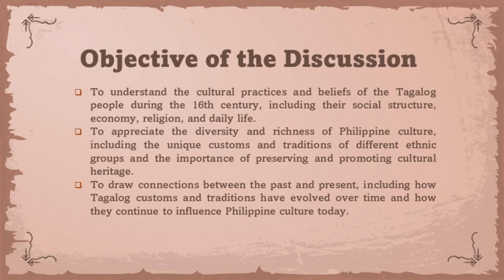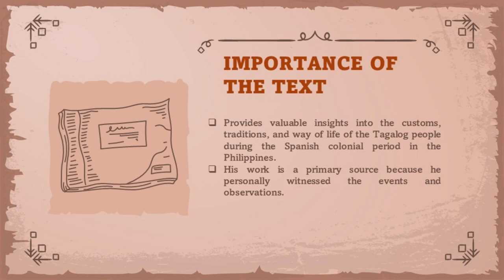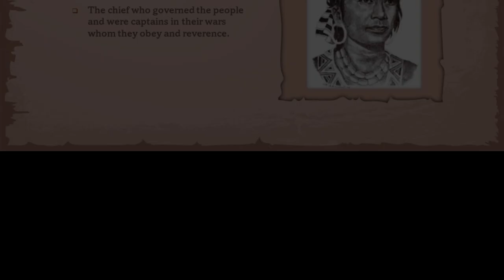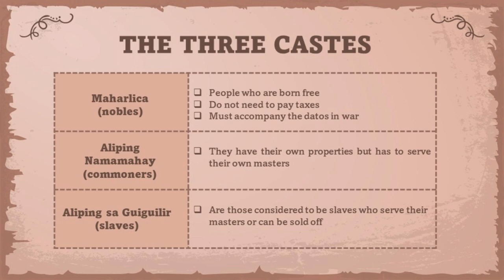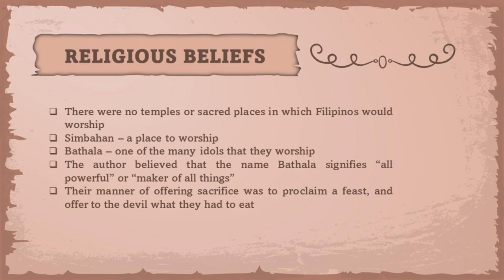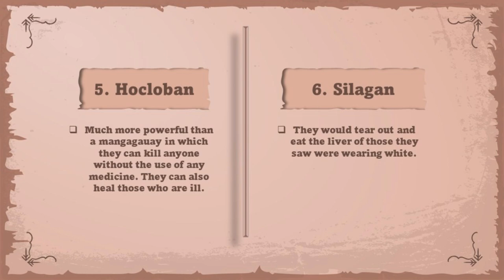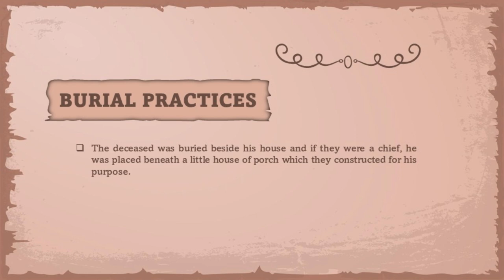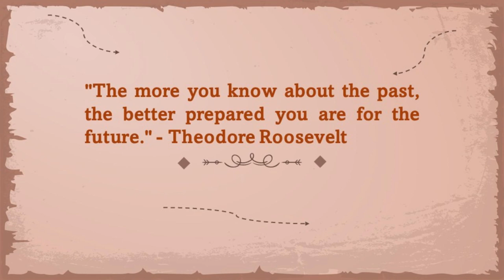CUSTOMS OF THE TAGALOGS by Juan De Plasencia